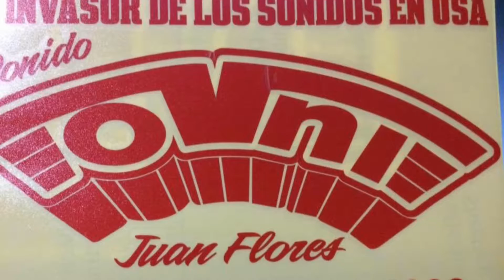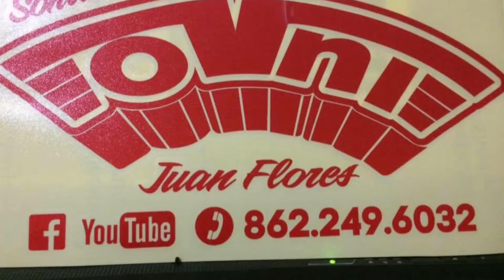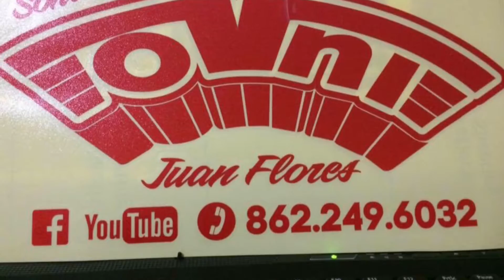En Vivo (Ep20) Sonido Ovni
Echa un Vistazo a Otros Videos en mis Otros Canales en Youtube